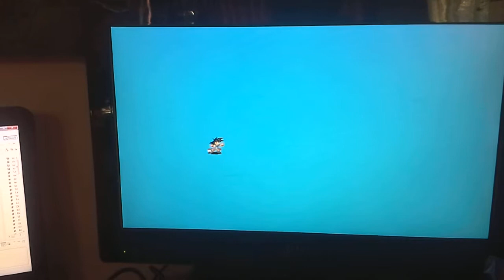DE0-Nano simple game 2